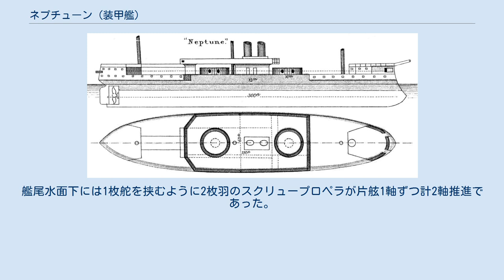ネプチューン (装甲艦)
ネプチューン (HMS Neptune) は、イギリス海軍が第一次世界大戦前に建造した砲塔装甲艦である。
エドワード・リードの設計で同型艦は無い。
 本艦は元はブラジル海軍が発注した砲塔装甲艦「インディペンデシア」であったのを、イギリス海軍が購入した物である。
 本艦の基本構造は船首楼と船尾楼を持つ船体に3本の帆走用マストと2本煙突を持つ装甲フリゲートである。
水面下に衝角を持つ艦首から船首楼が始まり、その内部は22.9cm前装砲を並列に配置する砲郭となっており、艦首方向に最大で22.9cm2門、片舷に1門が指向できた。
船首楼甲板は前部マストの手前で船首楼が終了した。
船体中央部の2本煙突を挟み込むように31.8cm前装砲を収めた鍋を伏せたような形状の連装式主砲塔が前後に1基ずつ計2基が配置された。
主砲斉射時の爆風を避けるために煙突を基部として「空中甲板（フライング・デッキ）」が設けられ、その前部に艦橋が設けられた。
空中甲板は2番主砲塔の後方に設けられた船尾楼と接続された。
艦尾水面下には1枚舵を挟むように2枚羽のスクリュープロペラが片舷1軸ずつ計2軸推進であった。